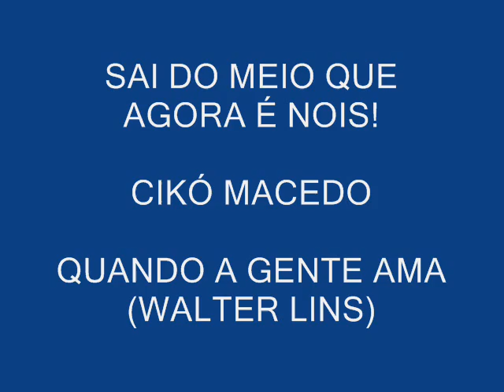CIKÓ MACEDO-QUANDO A GENTE AMA.wmv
MÚSICA DE WALTER LINS GRAVADA POR CIKÓ MACEDO
CD PROMO 2011